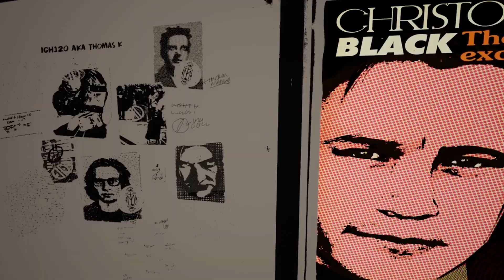DESOLATIUM - Release Date Announcement | 27 Oct 2023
DESOLATIUM will be coming out on 27th of October this year (2023).

Follow SOEDESCO®!

About SOEDESCO:
SOEDESCO is an independent video game developer, publisher, and distributor founded in 2002 by Soedesh Chauthi with its headquarters in Rotterdam, the Netherlands, and offices in Madrid, Spain & Pilsen, Czech Republic. We deliver creative content across multiple genres and platforms for a worldwide audience in physical and digital formats.

Our portfolio consists of titles such as petitIsland, lemoncake, bunnypark, airoheart, monstercrown, owlboy, saintkotar , as well as original SOEDESCO IPs truckdriver, Adam’sVenture, realfarm and dollhouse.